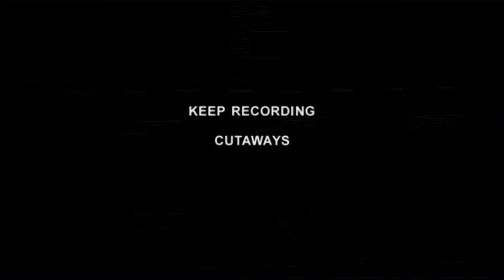Conferinţă de presă Frans Timmermans și George Ciamba, ministrul delegat pentru afaceri europene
Conferinţă de presă susţinută de Frans Timmermans și George Ciamba, ministrul delegat pentru afaceri europene, la Consiliul pentru Afaceri Generale de la Bruxelles